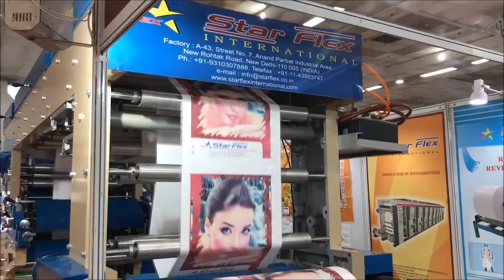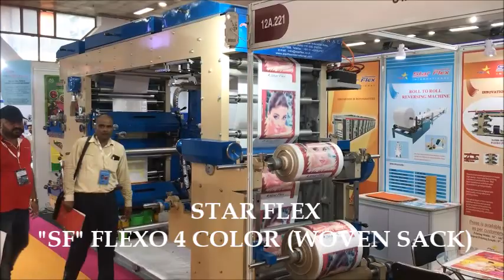Flexo 4 Color Printing Machine / Carry Bag Shopping Bag Printing Machine / Multi Color Flexo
4 Color Flexographic Printing Machine for Carry Bags , Shopping Bags, Pouches etc.